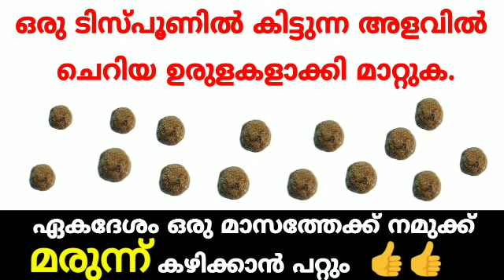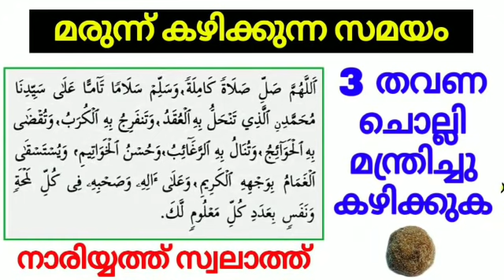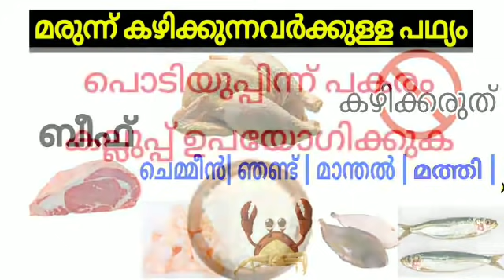Powerful quranic medicine for thyroid |/ഖുർആനിക മരുന്ന് | തൈറോയിഡ്‌ മാറാൻ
In this video you are going to watch about the powerful quranic medicine which help us to cure the thyroid desease by Dr. CHA. Raheem

തൈറോയിഡ് മാറാൻ ഖുർആനിക വീട്ടു മരുന്ന്

Voice by
ആശിഖ് മഹ്മൂദി